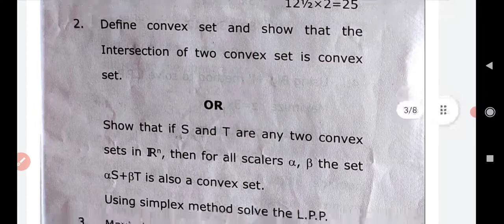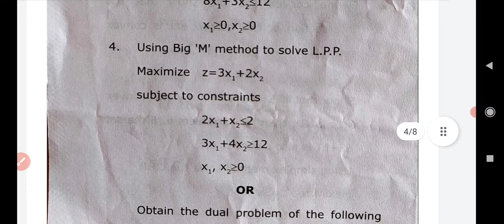Watch Mathematics Paper 4(b) (Linear Programming) BSC 3rd Year 2021Video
For Question paper pdf click on given link
Paper By BSC 3rd year student video by Animesh Mukul for BSC 3rd year student dr RML Awadh university previous years question paper